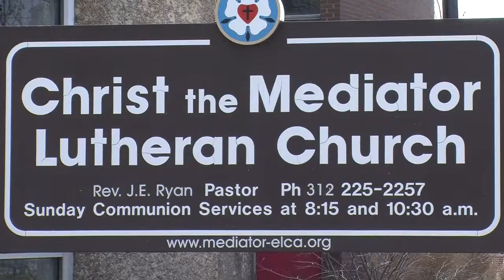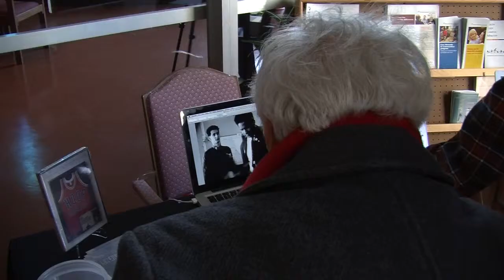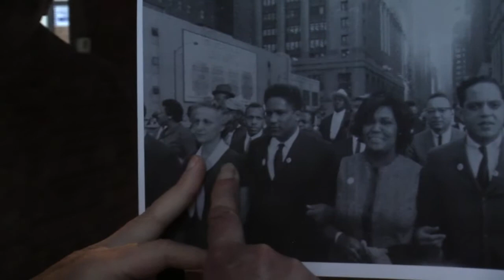'63 Boycott at Christ the Mediator | Dain Evans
This is a video I filmed and edited for Kartemquin Films to promote one of their newest films, '63 Boycott, which examines the boycott of the Chicago Public Schools in 1963.

ABOUT ME:
Hi there! I’m Dain, and I’m a non-fiction video editor (you know, documentaries and the like) with a proven track record for creating and strategizing impactful media content with powerful performance. It’s been my passion since I was in middle school when I discovered Windows Movie Maker by accident. I’ve beefed up my game since then through my work with some really amazing companies and some really incredible people. Kartemquin Films, POV/American Documentary, INC., Film Sprout and UnionDocs are just a few of the organizations I’ve happily called home.